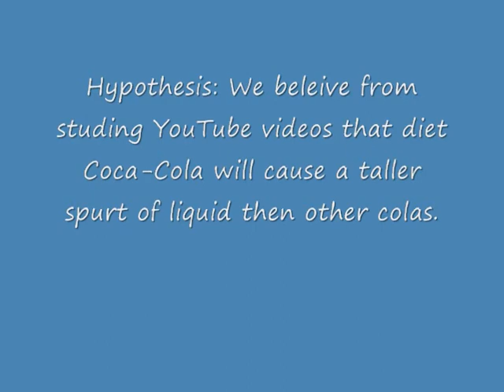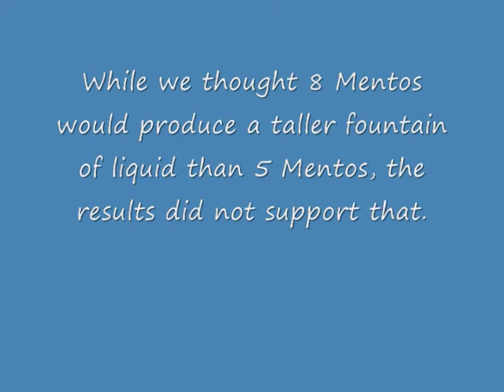Mentos and Diet Cola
A comparison of cola 'fountain' height for 5 different cola's and a two different quantities of Mentos (five versus eight).